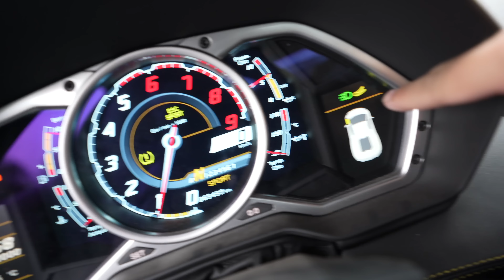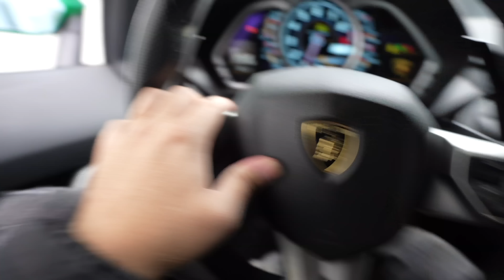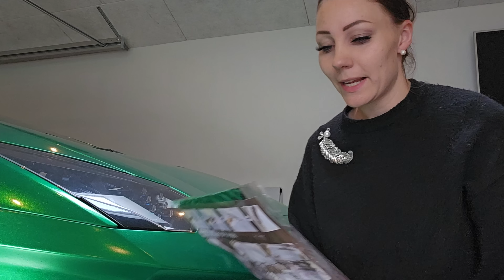Hvad har Lærke gjort ved Lamborghini Aventadoren ??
👕 MERCHANDISE! 👕
BF Lifestyle Shoppen:
Tak fordi du støtter kanalen.
Kontakt mig for samarbejde:
Tak til vores Samarbejdspartner:
Bliv vist her som samarbejdspartner.
Links til jeres sociale medier:
Hjemmeside mm.
🔥 SOCIALE MEDIER! 🔥

Bestil kørertur med mig her:
Støt kanalen med et lille beløb
Mobilepay 900173
Send en gave.
Bredgade 35 6830 Nr.Nebel